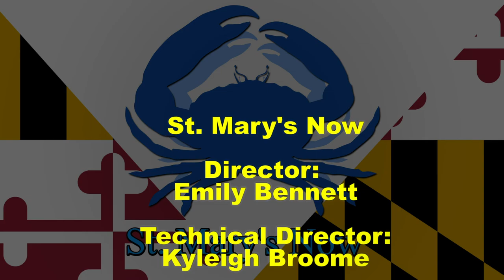St. Mary's Now (from 3-6-2020)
St. Mary's Now is a partnership between The Enterprise newspaper and the Dr. James A. Forrest Career and Technology Center's TV/Video Production program. This newsbrief is produced by Gold Team and covers stories from The Enterprise's Friday, March 6, 2020 edition. Stories include: County OK's pay raises for deputies; College union president wants livable wages; State's attorney's office makes budget requests; and a look at local sports. Luke Ausenbaugh and Josh Wright are your anchors. Emily Bennett is your director. Sarah Baldacchino is your editor.